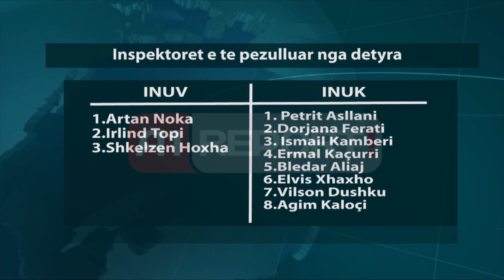A1 Report - Abuzimet me ndërtimet, arrest shtëpie Hoxhës, lihet i lirë Dajti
TIRANË -- Dy drejtuesit e inspektoriateve Ndërtimore, atij të Tiranës Florenc Hoxha dhe Kombëtarit Zydi Dajti, janë njohur me masat e sigurisë ndaj tyre në Gjykatën e Tiranës ku sipas gjykatës Hoxha duhet të qëndrojë me "arrest shtëpie", ndërsa Zydi Dajti me masë "detyrim paraqitje", nën akuzën e shpërdorimit të detyrës.

Dajti dhe Hoxha kanë deklaruar në Gjykatë se akuzat ndaj tyre janë të pabazuara, ndërsa për organin e akuzës hetimet mbeten ende të hapura.

Gjykata vendos "arrest shtëpie" për kreun e INUV Florenc Hoxha
Gjykata e Tiranës ndryshoi masën e sigurisë ndaj kreut të Inspektoriatit Ndërtimor Urbanistik Vendor në Bashkinë e Tiranës Florenc Hoxha, nga "arrest me burg" në "arrest shtëpie". Kjo masë lehtësuese erdhi pas kërkesës së avokatit se nuk ka prova për përfshirjen e Hoxhës në akuzat e shpërdorimit të detyrës dhe korrupsionit me ndërtimet në kryeqytet. Sot në Gjykatën e Tiranës u zhvillua seanca me dyer të mbyllura, dy ditë pasi Hoxha u vu në pranga me urdhër-arresti nga Gjykata, pasi ndaj tij janë depozituar 6 kallëzime penale.

Përballë këtyre akuzave, Florenc Hoxha mbrohet nga avokati Ivi Kaso. Kaso deklaroi se Masa e sigurisë është e padrejtë dhe se Hoxha mund të gjykohet edhe në gjendje të lirë.

Gjyqtar i çështjes ishte Artan Laze, ndërsa prokuror Ardian Braho.

Kaso: Akuzat ndaj Hoxhës të pabaza
Në përfundim të seancës gjyqësore të Florenc Hoxhës, i akuzuar për korrupsion dhe shpërdorim detyre, avokati i tij Ivi Kaso tha se gjykata vendosi për gjykim në gjendje të lirë, pasi sipas tij akuzat ndaj klientit të tij ishin të pabaza. Duke folur në dalje të seancës, Kaso tha se prokuroria nuk kishte fakte konkrete të Hoxhës, ndaj këtu ishte bazuar edhe kërkesa e palës mbrojtëse të kreut të INUV.

"Pretendimi jonë është bazuar në 2 pika kryesore. E para akuza ishte e pabazuar në fakte nga prokuroria. Ndërsa e dyta akuza ishte edhe e papërshtatsheme sepse kërkonte masë arrest me burg, kur kjo masë merret kur nuk ka masë tjetër më të lehtë. Gjykata e njohu kërkesën tonë për gjykim në gjendje të lirë." tha Kaso